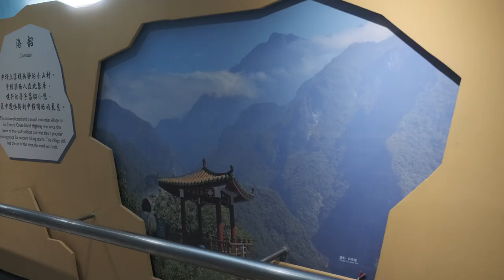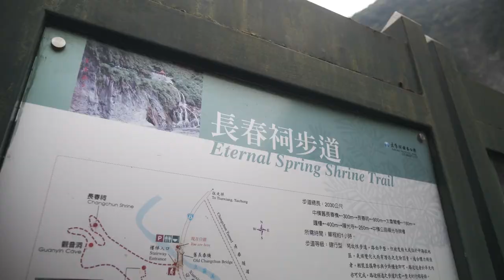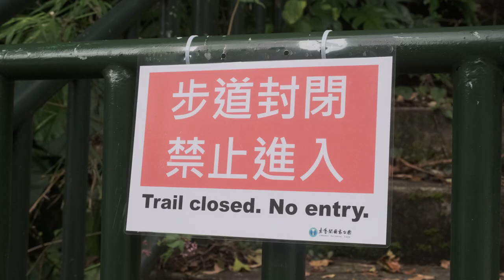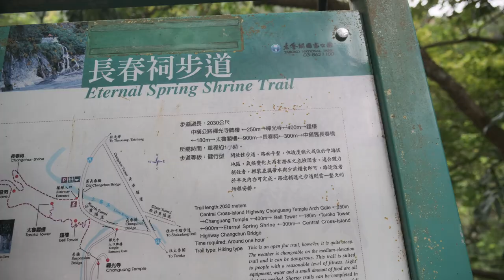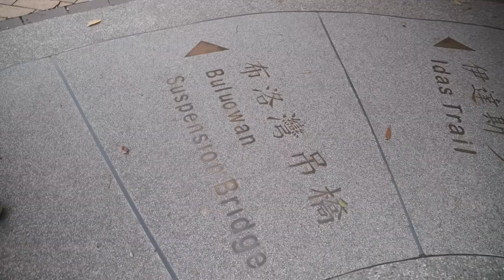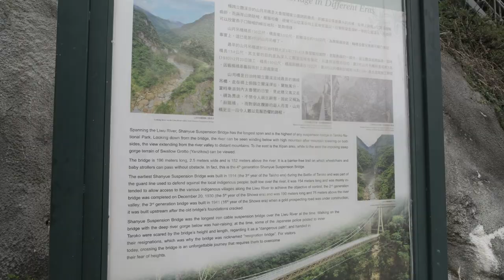Taiwans traumhafte Ostküste • TAROKO NATIONALPARK Vlog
**GEWINNSPIEL BEENDET**
Bitte schaut am 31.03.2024 auf unserem Kanal vorbei - wir veröffentlichen um 11 Uhr die Gewinner in einem Beitrag!

*Teilnahmebedingungen Gewinnspiel: Video liken und kommentieren*
Den/die Gewinner geben wir am Sonntag, den 31.3., in einem YouTube Beitrag bekannt.

Zweiter Stopp auf unserer Backpacking Reise durch Taiwan: Die Ostküste mit dem Taroko Nationalpark, dem vielleicht schönsten Nationalpark des Landes. Wir erkunden den Park einen Tag lang mit dem Roller und nehmen euch mit auf eine Reise durch tiefe Schluchten und hohe Hängebrücken (und Helens Höhenangst). Dazu zeigen wir euch den Ausgangsort Hualien, wie ihr euch einen Roller leiht (gar nicht so einfach in Taiwan) und machen dazu noch einen Stopp an den traumhaft schönen Qingshui Cliffs.

→ Stichheiler (iPhone)*
→ Stichheiler (Android)*
→ Faltbare Tupperboxen*

📷 Kamera
→ Fujifilm X-S10*
→ Vlogging Objektiv*
→ Reise Objektiv*
→ Shotgun Mikrofon*
→ Polaroid Kamera*

• Timestamps •
00:00 Anreise nach Hualien (von Taipeh)
01:02 Unterkunft in Hualien
01:54 GEWINNSPIEL
02:45 Roller mieten
03:57 Links abbiegen Regel (WICHTIG!)
04:51 Die Qingshui Cliffs
06:04 Der Taroko Nationalpark
09:08 Hängebrücke und Aussicht
10:20 Tunnel of the 9 Turns
11:31 Lohnt sich der Nationalpark?